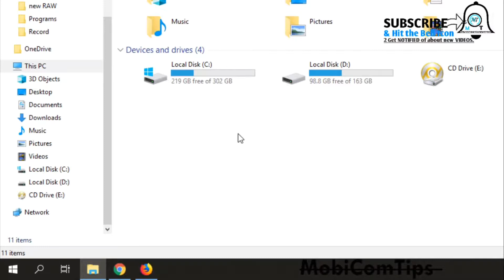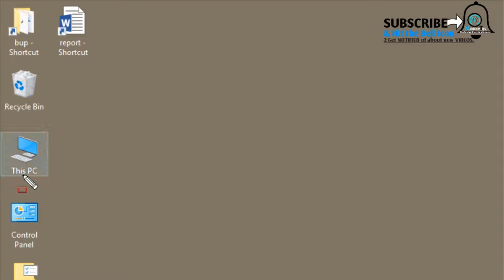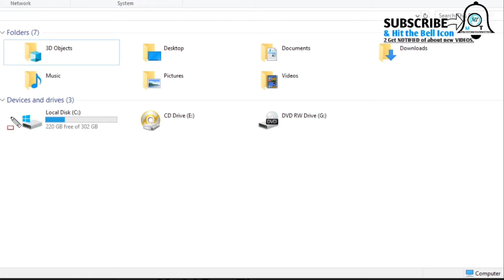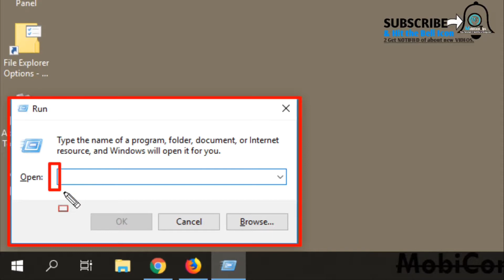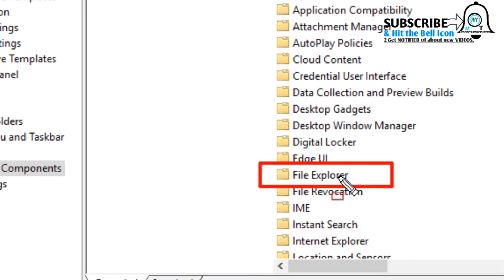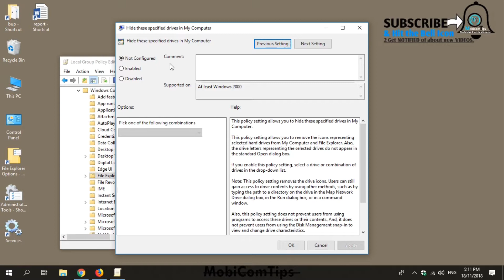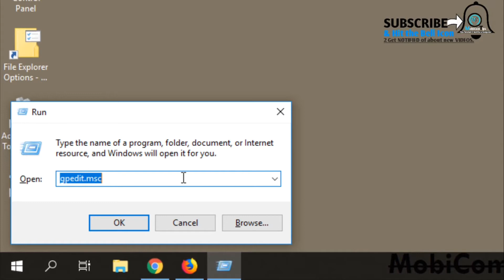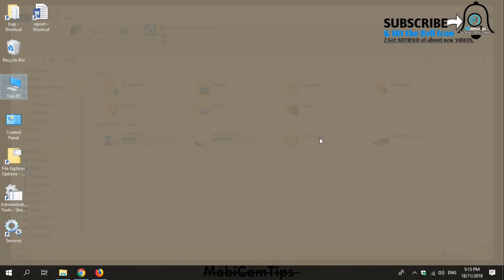2 Tips : How to hide drive in windows 10/8/7 | drive ko hide kaise kare | how to show local disk d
Learn How to hide drive in windows 10/8/7 | drive ko hide kaise kare | how to show local disk d

Method 1-Steps to hide a Drive in Windows 10/8/7
1-If you want to hide a drive in Windows10/8/7 through Disk Management, you need to right-click on My Computer and then click Manage.In Computer Management Console open Storage by double clicking on it.
2-Now, double-click on Disk Management Snap-in.
3-Disk Management Console opens up, and you can see all drives of your PC.
4-Choose the drive which you want to hide and right click on it. Choose ‘Change Letter and Paths’ and click on Remove button.

Method 2- Steps to Hide drive using Group Policy
1-Run gpedit.msc and navigate to the following settings:
User Configuration/Administrative Templates/Windows Components/File Explorer
2-Double-click Hide these specified drives in My Computer and select Enabled.
3-From the drop-down menu, select the Drive you want to hide.

Hi Friends , My name is Mohammad Shabbir & You Are Watching "MobiComTips".

Hi Friends, Maine Iss Video Me Aap Sabhi Ko 2 aise method ke baare me bataya hai jinka istemaal karke aap apne computer me available partition/drives ko hide unhide karr sakte hain.Umeed Karta Hoon Ki Ye Video App Sabhi Ko Pasand Aayegi.

"MobiCom Tips" = Tips Related to Mobile and Computer in Hindi/Urdu.Here you can learn many things related to "mobile" and "computer" for FREE which is important to know for YOU.To stay connected-Please SUBSCRIBE "MobiCom Tips" and Don't forget to hit notification BELL ICON,Thank You.

हेलो दोस्तों, मैं हूँ "शब्बीर" और ये है हमारा चैनल "मोबिकॉम टिप्स"
यहाँ पर आप मोबाइल और कंप्यूटर से जुडी  बहुत सी चींजे बहुत ही आसानी से फ्री में सीख सकते हैं, जो की आपको जानना बहुत ही जरूरी है।